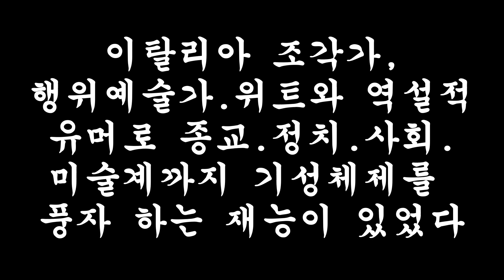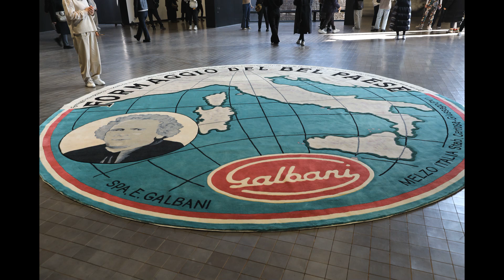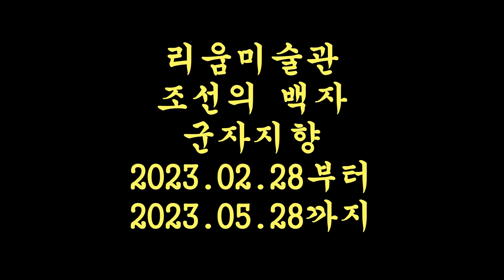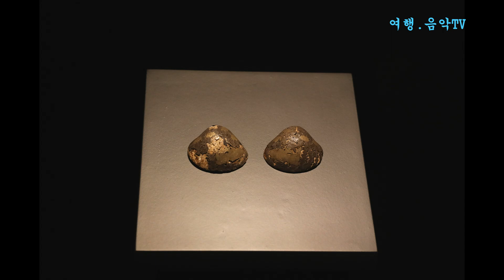여행/리움미술관/마우리치오 카텔란. WE /조선의 백자/군자지향(리움미술관)/2023.02.01.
영상 즐거우셨으면 구독신청과 엄지척 부탁드립니다.